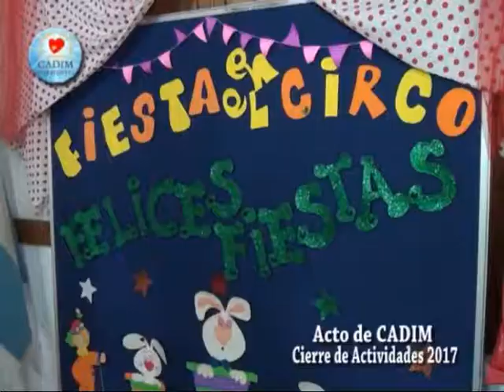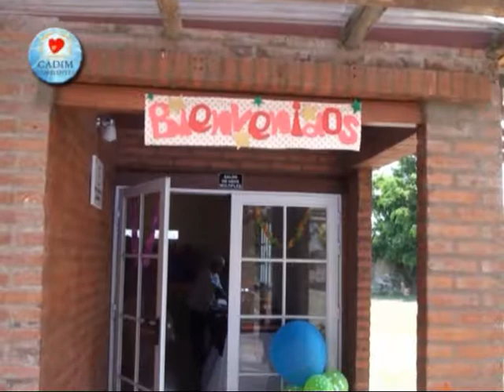CADIM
Cierre de las Actividades 2017 . . .